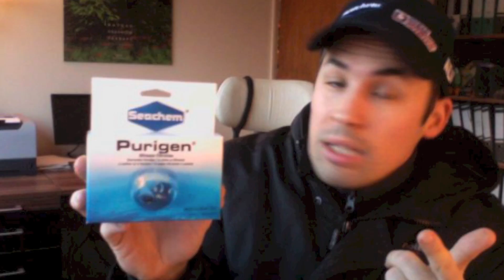Seachem purigen - it will polish your aquarium water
Purigen is a premium synthetic adsorbent that is unlike any other filtration product. It is not a mixture of ion exchangers or adsorbents, but a unique macro-porous synthetic polymer that removes soluble and insoluble impurities from water at a rate and capacity that exceeds all others by over 500%. Purigen controls ammonia, nitrites and nitrates by removing nitrogenous organic waste that would otherwise release these harmful compounds. Purigen's impact on trace elements is minimal. It significantly raises redox. It polishes water to unparalleled clarity. Purigen darkens progressively as it exhausts, and is easily renewed by treating with bleach. Purigen is designed for both marine and freshwater use.

Why It's Different
Selectivity: Purigen is the highest capacity organic filtration resin on the market. No other products can compare to its ability to clear haziness and polish water to unparalleled clarity. Unlike other products on the market which are simple ion-exchange resins, Purigen is specifically designed to be an organic scavenging resin. When ion-exchange resins are filled to capacity by metals and other contaminants, Purigen has barely begun to reach its potential. Purigen generally ignores simple elemental compounds, having an extreme affinity for nitrogenous organics. The primary source of nitrogenous compounds in an aquarium is waste. Fish, corals, even plants produce nitrogenous waste. Purigen removes that waste faster and more completely than anything else on the market.

Capacity: Purigen's possesses enhanced capacity owing to its vast surface area. All other resins on the market are purely spherical extruded beads. These beads remain smooth even under a microscope. Purigen is both spherical and macroreticular. It has microscopic pores that increase its usable surface area to many times that of a purely spherical resin.

Regeneration: Purigen can also be regenerated. As it adsorbs waste products, Purigen will change color from a pale blonde to a dark brown, almost black. Once it is exhausted, it can be regenerated with a solution of bleach and water. The bleach will literally "burn off" the organics that have been removed from the tank. Watch out for products that claim to be regenerable with a brine solution. That is the regeneration procedure for ion-exchange purposes. A brine solution will not remove organics. While such resins have a limited capacity for organic adsorption, a brine regeneration process only replaces removed ionic compounds. It does not destroy large organic molecules that were removed, which is the primary function of organic adsorption resins.

Directions
Rinse before use. Use in a fine mesh filter bag. Each 1 L treats up to 4,000 L (1,000 gallons*) for up to six months. Exhaustion is indicated by a pronounced discoloration of the beads to dark brown or black.

Regeneration: Soak in a 1:1 bleach:water solution for 24 hours in a non-metalic container in a well ventilated area and away from children. Rinse well, then soak for 8 hours with a solution containing 2 tablespoons of ChlorGuard, Prime, or equivalent dechlorinator per cup of water. Rinse well. Original color and full activity should now be restored and Purigen is ready for reuse. Caution: some slime coat products may permanently foul Purigen and render regeneration difficult. Do not reuse if odor of chlorine is detectable. In case of doubt, soak beads in small quantity of water and test for residual chlorine with a chlorine test kit.